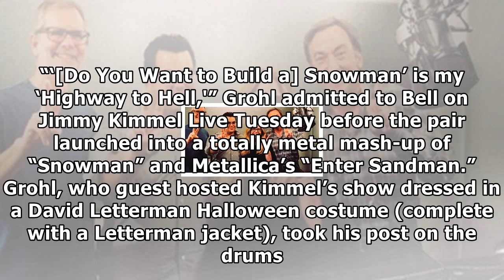Kristen bell goes heavy metal for 'frozen,' metallica mash-up with dave grohl